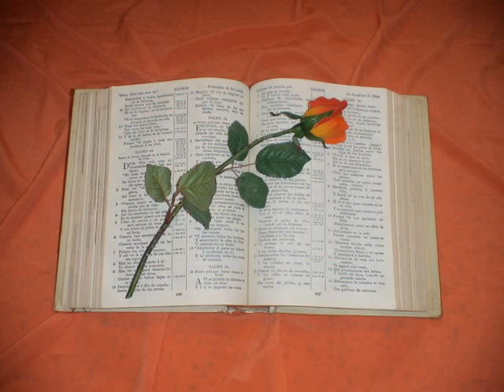Salmos. Capitulo 81.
Salmos 81
1. CANTAD á Dios, fortaleza nuestra: Al Dios de Jacob celebrad con júbilo.
2. Tomad la canción, y tañed el adufe, El arpa deliciosa con el salterio.
3. Tocad la trompeta en la nueva luna, En el día señalado, en el día de nuestra solemnidad.
4. Porque estatuto es de Israel, Ordenanza del Dios de Jacob.
5. Por testimonio en José lo ha constituído, Cuando salió por la tierra de Egipto; Donde oí lenguaje que no entendía.
6. Aparté su hombro de debajo de la carga; Sus manos se quitaron de vasijas de barro.
7. En la calamidad clamaste, y yo te libré: Te respondí en el secreto del trueno; Te probé sobre las aguas de Meriba. (Selah.)
8. Oye, pueblo mío y te protestaré. Israel, si me oyeres,
9. No habrá en ti dios ajeno, Ni te encorvarás á dios extraño.
10. Yo soy Jehová tu Dios, Que te hice subir de la tierra de Egipto: Ensancha tu boca, y henchirla he.
11. Mas mi pueblo no oyó mi voz, E Israel no me quiso á mí.
12. Dejélos por tanto á la dureza de su corazón: Caminaron en sus consejos.
13. ¡Oh, si me hubiera oído mi pueblo, Si en mis caminos hubiera Israel andado!
14. En una nada habría yo derribado sus enemigos, Y vuelto mi mano sobre sus adversarios.
15. Los aborrecedores de Jehová se le hubieran sometido; Y el tiempo de ellos fuera para siempre.
16. Y Dios lo hubiera mantenido de grosura de trigo: Y de miel de la piedra te hubiera saciado.